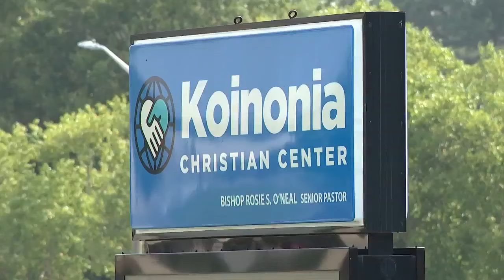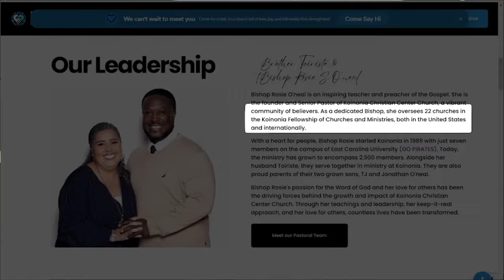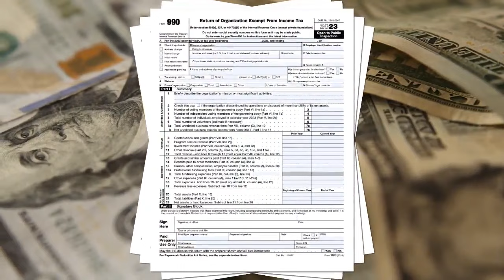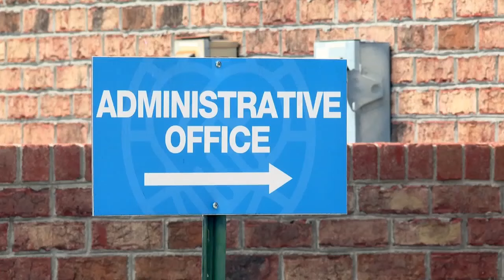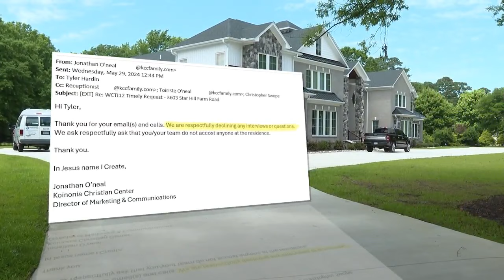News 12 Investigates: Church-owned luxury estate prompts call for financial transparency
GREENVILLE, Pitt County — $143 billion dollars. That's how much money Americans gave to churches in 2022, according to research group "Giving USA." It's more cash than what was donated to education and human services combined.

How is the money spent by church leaders? Also, what happens to the dollars you put in the offering plate?

Multiple people have spoken with the News 12 Investigates Team asking these questions and raising concerns about a new mega mansion with ties to a church in Greenville.